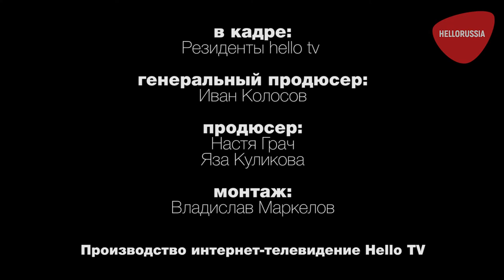Mercedes-Benz Fashion Week 2019 | 16.10.2019 | Интервью с гостями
K-MON